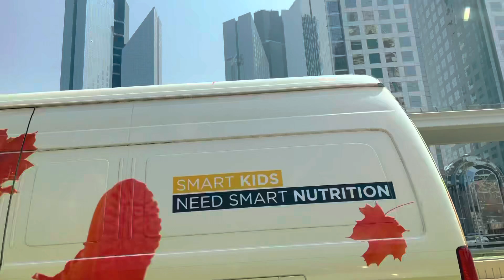Dubai ❤️ Travel diaries